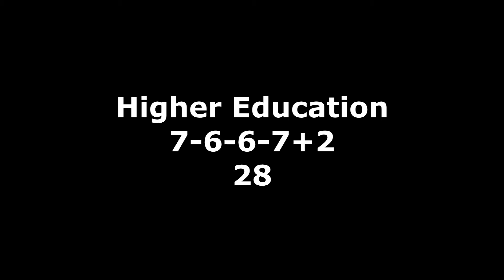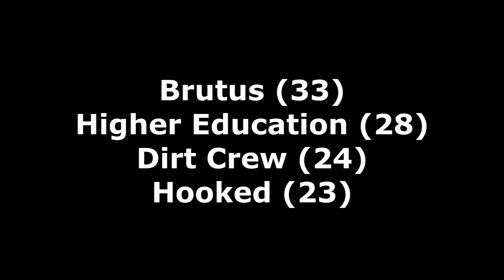RoR Monster Jam Freestyle Event Commentary #47 (RORMJ TV)